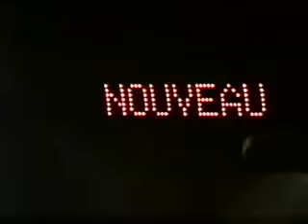Grand bleu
Discothèque le grand Bleu Alkirch